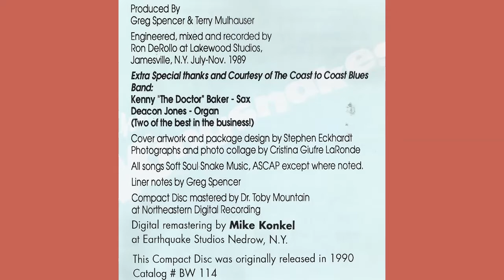"(Trying To) Get You Off My Mind" - The Kingsnakes - "Trouble On The Run" - Blue Wave Records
Artist: The Kingsnakes
Song Title: "(Trying To) Get You Off My Mind"
From the Blue Wave release The Kingsnakes - "Trouble On The Run" - Blue Wave catalog #142
Written by Pete McMahon & Paul LaRonde
Members of the band : Pete McMahon - Vocal & Harp; Terry Mulhauser - Guitar; Paul "Big Daddy" LaRonde - Bass; Mark Tiffault - Drums; Deacon Jones - Organ; Kenny "The Doctor" Baker - Sax
Produced by Greg Spencer & Terry Mulhauser